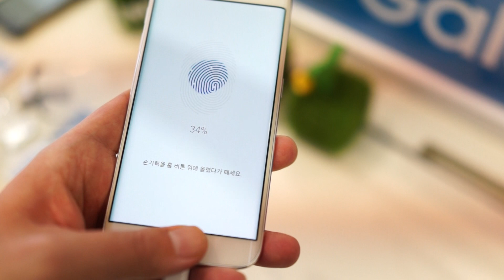갤럭시S6 엣지 지문인식(Galaxy S6 EDGE Fingerprint)